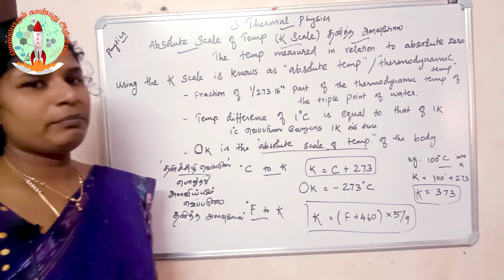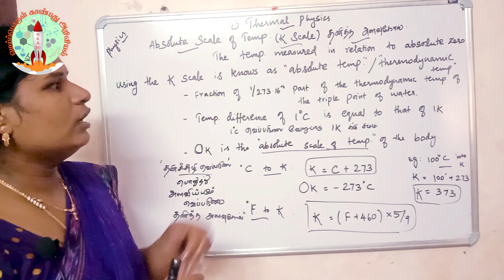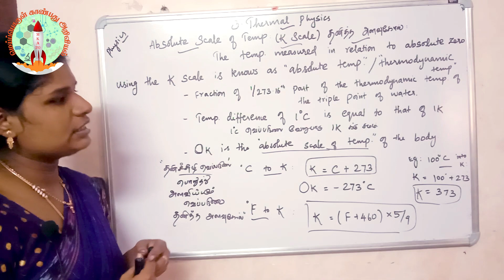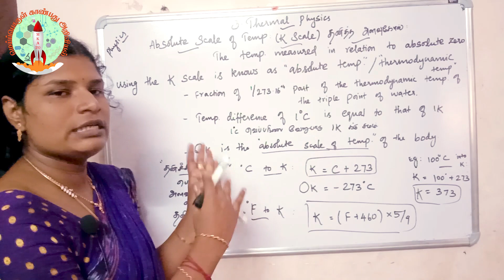10th standard Science - Physics Lesson-3 | Thermal Physics | Absolute scale of Temperature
The temperature measured in relation to absolute zero using the kelvin scale is known as absolute temperature. it is also known as the thermodynamic temperature.

Welcome all my dear students. This is my channel for your easy understanding and grasping science with small explanation and live examples. And  you can easily learn the basic concept with this. Especially for 10th std students but it is useful for all standard students. So purpose of making this channel that how to understand the concept not by route learning. I hope you all give your great support. And i wish u all to understand the simple science concept through this channel.

To View 10th standard Science - Physics Lesson-2 | Optics | Human Eye and working of the Eye | in Tamil click the following link

To View 10th standard Science - Physics Lesson-2 | Optics | Power of accomodation | in Tamil click the following link

To View 10th standard Science - Physics Lesson-2 | Optics | Persistence of Vision | in Tamil click the following link

To View 10th standard Science - Physics Lesson-2 | Optics | Vision Defects | Myopia | in Tamil click the following link

To View 10th standard Science - Physics Lesson-2 | Optics | Vision Defects | Hypermetropia | in Tamil click the following link

To View 10th standard Science - Physics Lesson-2 | Optics | Vision Defects | Presbyopia | in Tamil click the following link

To View 10th standard Science - Physics Lesson-2 | Optics | Vision Defects | Cataract & Astigmatism click the following link

To View 10th standard Science - Physics Lesson-2 | Optics | Microscope & it's types | in Tamil click the following link

To View 10th standard Science - Physics Lesson-2 | Optics | Telescope & it's types | in Tamil click the following link

To View 10th standard Science - Chemistry Lesson-2 | Periodic classification of elements | introduction click the following link

To View 10th standard Science - Chemistry Lesson-2 | Periodic classification of elements | Atomic Radius click the following link

To View 10th standard Science - Chemistry Lesson-2 | Periodic classification of elements | Ionic Radii click the following link

To View 10th standard Science - Chemistry Lesson-2 | Periodic classification of elements | Ionisation Energy click the following link

To View 10th standard Science - Chemistry Lesson-2 | Periodic classification of elements | Electron Affinity click the following link

To View 10th standard Science - Chemistry Lesson-2 | Periodic classification of elements | Electronegativity click the following link

To View 10th standard Science - Chemistry Lesson-2 | Periodic classification of elements | Metallurgy click the following link

To View 10th standard Science - Chemistry Lesson-2 | Periodic classification elements | Hydraulic separation click the following link

To View 10th standard Science - Chemistry Lesson-2 | Periodic classification elements | Magnetic separation click the following link

To View 10th standard Science - Chemistry Lesson-2 | Periodic classification elements | Froth floatation click the following link

To View 10th standard Science - Chemistry Lesson-2 | Periodic classification elements | chemical or leaching click the following link

To View 10th standard Science - Chemistry Lesson-2 | Periodic classification elements | Types of Alloys click the following link